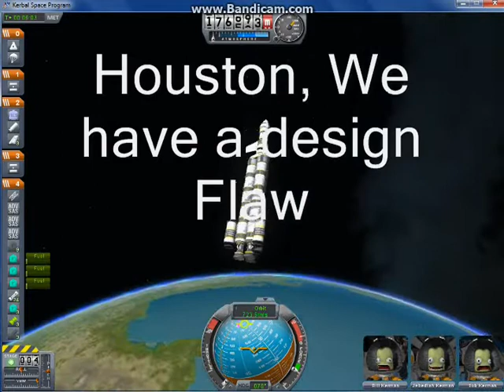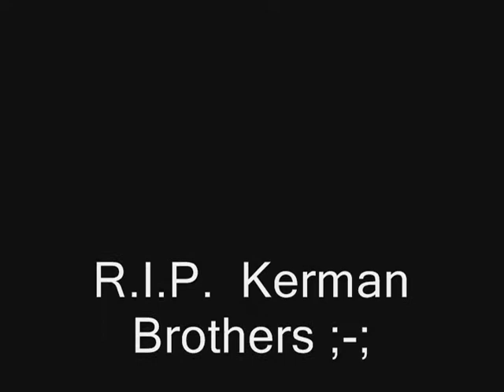Kerbal Space Program... First Kerman To Mars!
and by mars I mean Hell

GO DOWNLOAD THE FUCKING GAME @_@

Also 700,000 channel views WOOH!